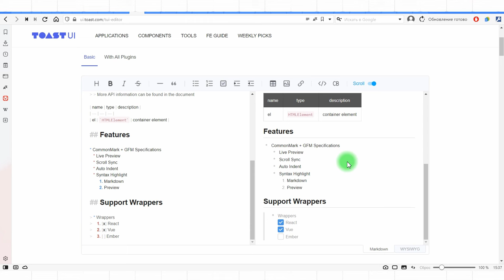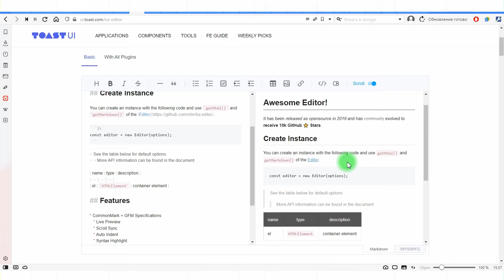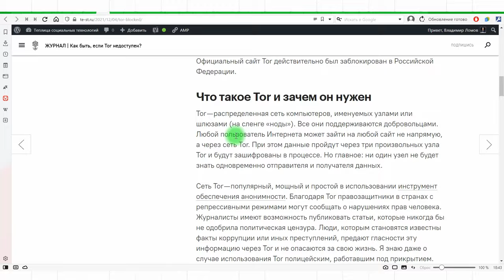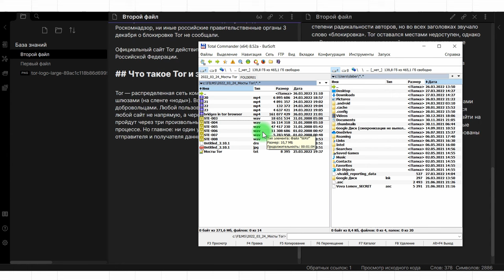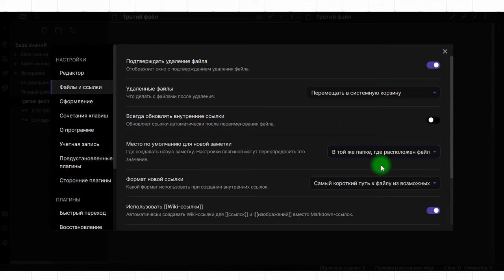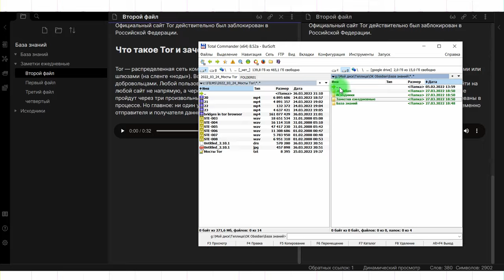Obsidian уроки #4: WYSIWYG редакторы в Obsidian. Структура базы